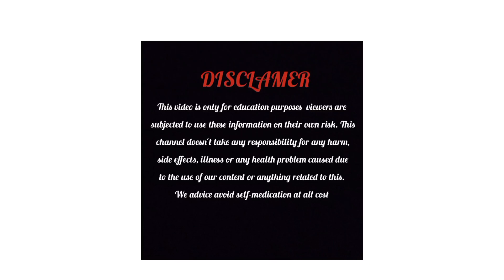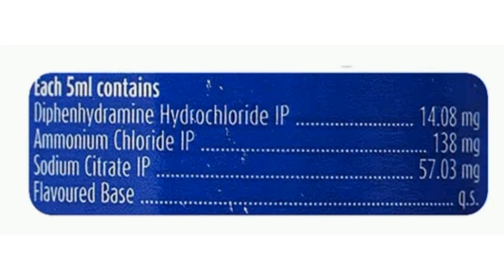Cofsils syrup Review inkannada|Uses|sideeffects|safetyAdvice check description👇cough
Ashwini.M.M
(Registered pharmacist)

Contains:
Diphenhydramine (14.08mg/5ml)+ Ammonium Chloride (138mg/5ml)+ Sodium Citrate (57.03mg/5ml)

Manufacturer:
Cipla Health Ltd
Storage:

Product introduction:
Cofsils Cough Syrup is taken with or without food in a dose and duration as advised by the doctor. The dose you are given will depend on your condition and how you respond to the medicine. You should keep taking this medicine for as long as your doctor recommends. If you stop treatment too early your symptoms may come back and your condition may worsen. Let your healthcare team know about all other medications you are taking as some may affect, or be affected by this medicine

Benefits of Cofsils Syrup:
Treatment of Cough:
Cough is a sudden, forceful expulsion of air that helps clear any mucus or irritant in the throat or airways. If it happens more frequently, due to an underlying disease or an allergy, it can be bothersome. Cofsils Cough Syrup helps to loosen thick mucus and reduces its stickiness, making it easier to cough out. This makes it easier for air to move in and out. It will also relieve allergy symptoms like watery eyes, sneezing, runny nose or throat irritation and help you carry out your daily activities more easily. Taking this medicine enables you to live your life more freely without worrying so much about things that set off your symptoms.

Common side effects of Cofsils:
Stomach pain/epigastric pain
Dizziness
Sleepiness
Impaired coordination
Thickened respiratory tract secretions
Allergic reaction

How to use Cofsils Syrup:
Take this medicine in the dose and duration as advised by your doctor. Check the label for directions before use. Measure it with a measuring cup and take it by mouth. Shake well before use. Cofsils Cough Syrup may be taken with or without food, but it is better to take it at a fixed time.

How Cofsils Syrup works:
Cofsils Cough Syrup is a combination of three medicines: Diphenhydramine, Ammonium chloride and Sodium citrate, which relieves cough.

 Diphenhydramine is an antiallergic which relieves allergy symptoms like runny nose, watery eyes and sneezing.
 Ammonium chloride is an expectorant which decreases the stickiness of mucus (phlegm) and helps in its removal from the airways.
Sodium citrate is a mucolytic which thins and loosens mucus (phlegm), making it easier to cough out.